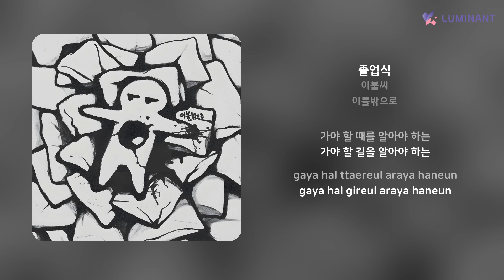이불씨 - 졸업식 | 가사 (Lyrics)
Artist: 이불씨
Track: 졸업식
Album: 이불밖으로
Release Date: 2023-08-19